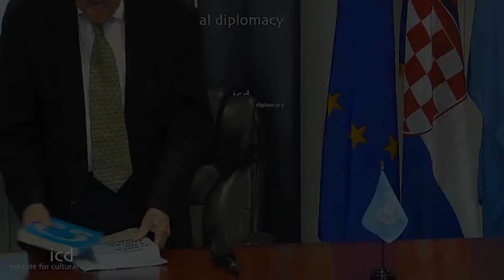James Finn Cotter, Professor of English at Mount Saint Mary College, Newburgh NY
"Dante to the Present: Poetry as the experience of pilgrimage in religious, social and personal life"

A lecture by James Finn Cotter, Professor of English at Mount Saint Mary College, Newburgh NY.

International Symposium on Cultural Diplomacy in the USA
"US Cultural Diplomacy in Practice: Building Cultural Bridges to Strengthen the Relationships between America and the Global Community"
(Washington D.C., June 23th - 24th; Baltimore, June 25th; & New York City, June 26th - 27th, 2014)